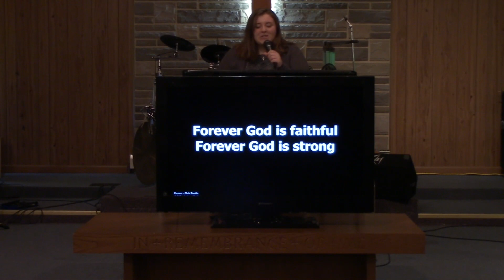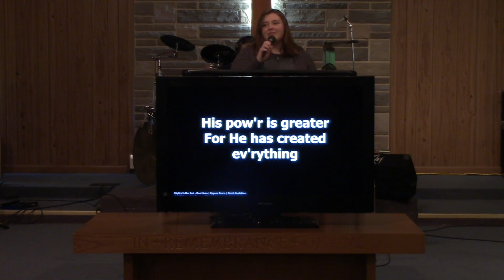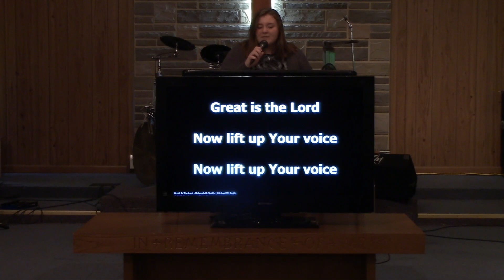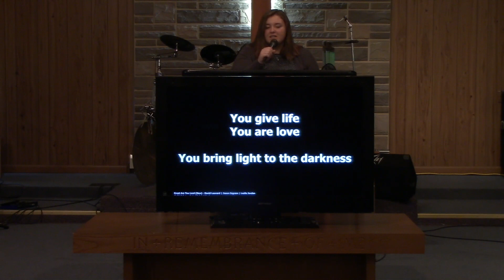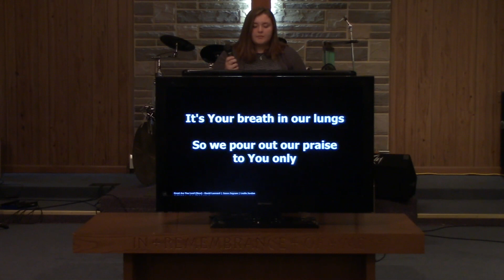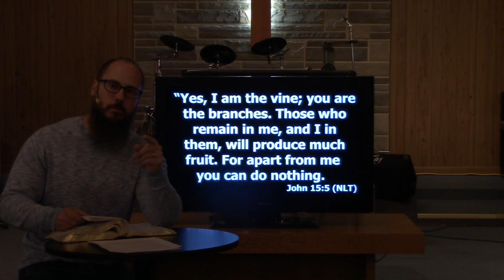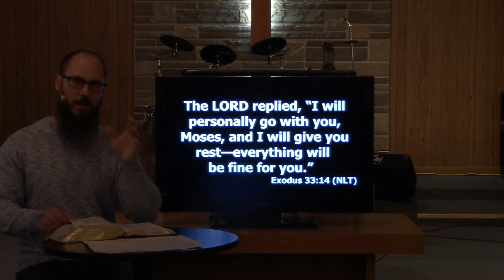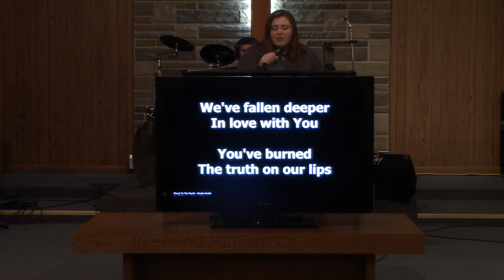"Hosting the Presence"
5/10/20 Morning Service.